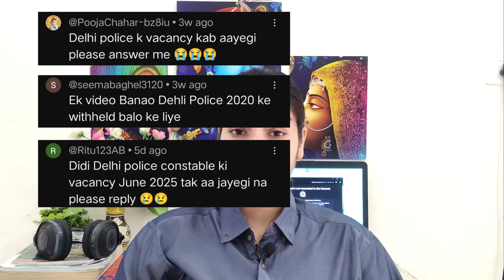Delhi police constable || new vacancy 🏆 || RTi Reply || 6012 Post खाली?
delhi police constable vacancy 2024 age limit, delhi police
delhi police constable salary 2023-24
delhi police constable vaccancy 2024
delhi police consatble salary kitni milti h
delhi police constable salary kitni hoti hai
dp consatable salary 2024

Delhi Police सब इंस्पेक्टर
Ssc Delhi Police Exam Date
Delhi Police Documents
Delhi Police Constable Motivation Video